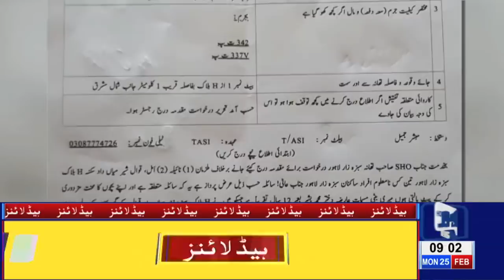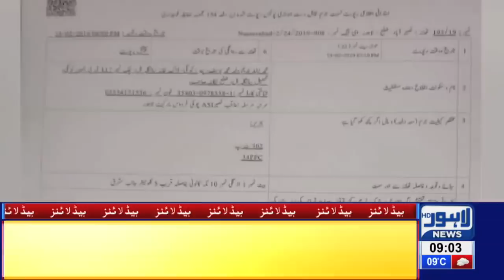09 AM Headlines Lahore News HD – 25th Feb 2019